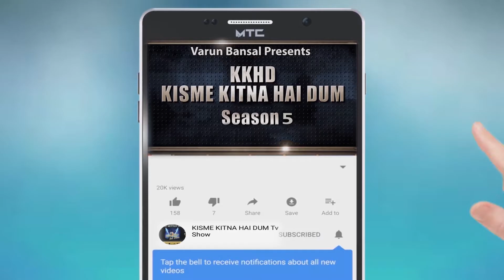KHUSHMAN & TANISH | KISME KITNA HAI DUM | KKHD | TV SHOW | SEASON -5 | QUATER FINALE | LATEST VIDEO